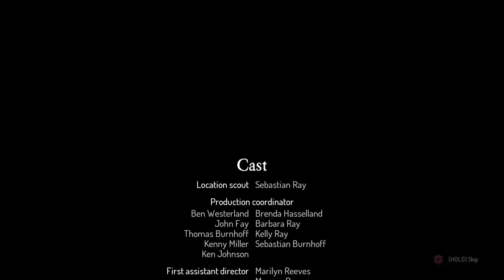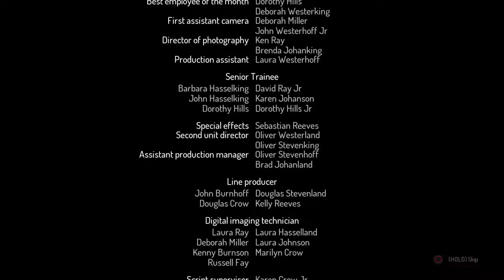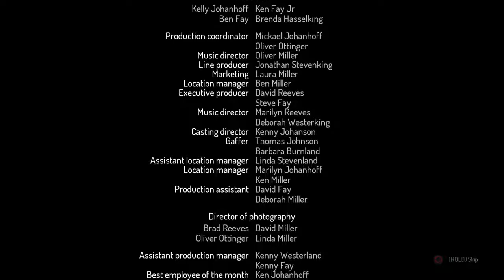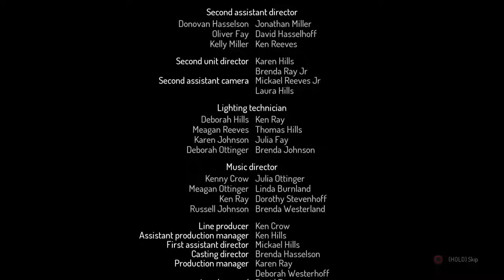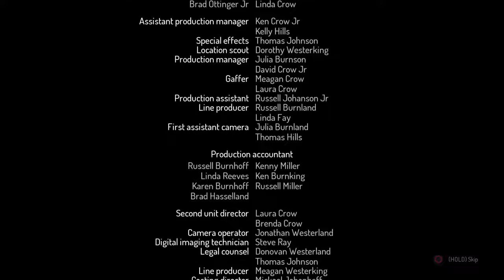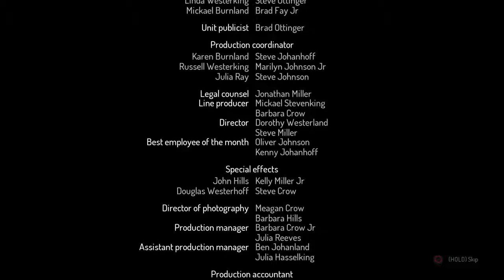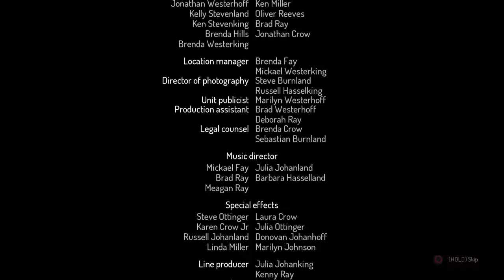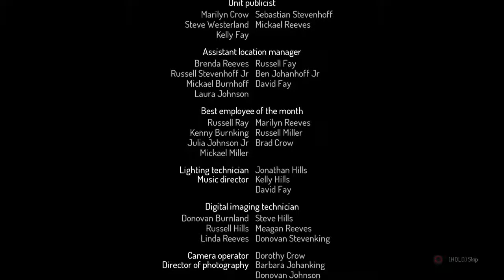Bat plays Dead Cells- part 24: First time completing the game!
Random gameplay vids